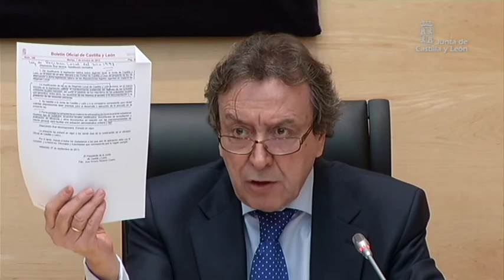Rueda de prensa. Consejo de Gobierno. 27 de febrero de 2014